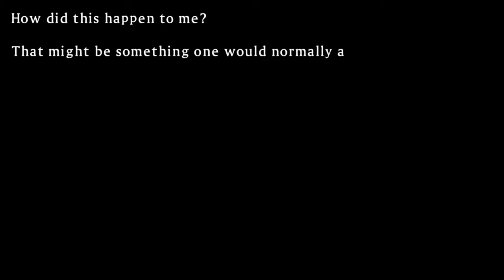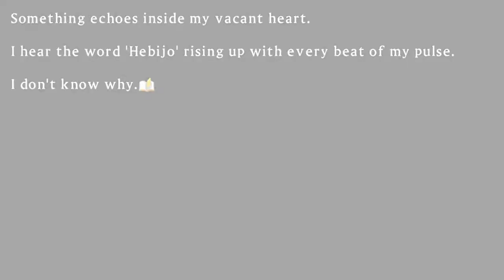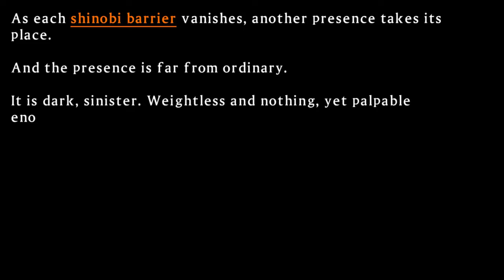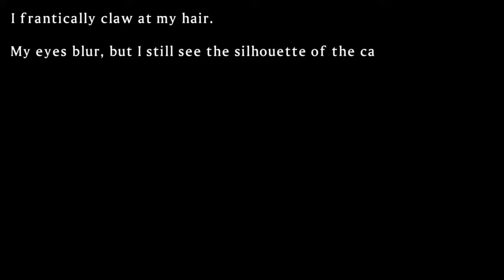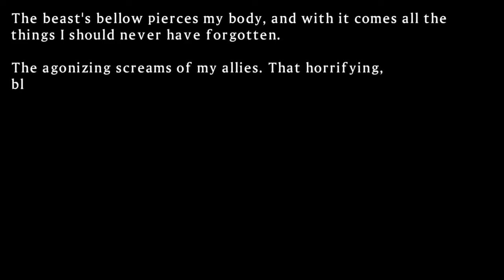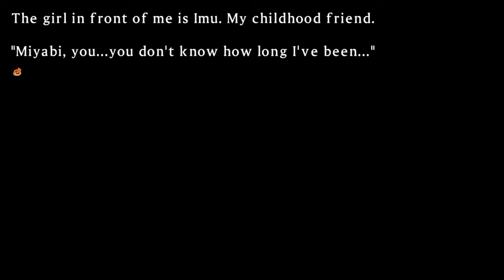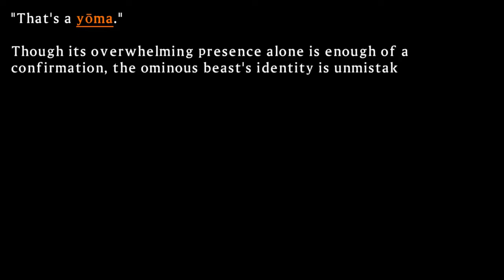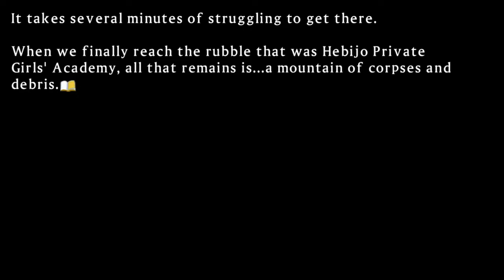Senran Kagura: Shinovi Versus - Hebijo Academy (1)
Looks like i'm at it again,  But with the current Line of Hebijo girls this time.